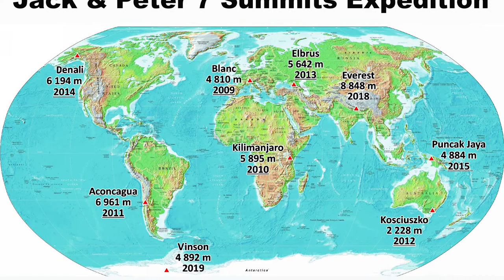Bagaż poręczny - Piotr Śliwiński, odc. 1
Piotr Śliwiński - pochodzący z Dubiecka (pow. przemyski) globtroter, każdego roku okrąża naszą planetę. Zrobił to już 12 razy. Kompletuje też koronę Ziemi - wchodzi na najwyższe szczyty wszystkich kontynentów. W ub. roku zdobył Mt. Everest.

Janusz Jaracz namówił go by ze swojego bagażu doświadczeń podróżniczych "wyjął" kilka rad - może przydadzą się nie tylko osobom, które chciałyby podróżować w podobny, przekonają się Państwo, że oryginalny sposób.

"Bagaż poręczny" to jeden z cykli 29. edycji wakacyjnego programu Polskiego Radia Rzeszów "Radio Biwak". Więcej na stronie